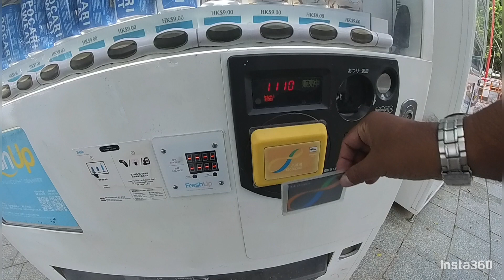Butterfly Beach Tour - part 2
Hong Kong beach,
Butterfly beach